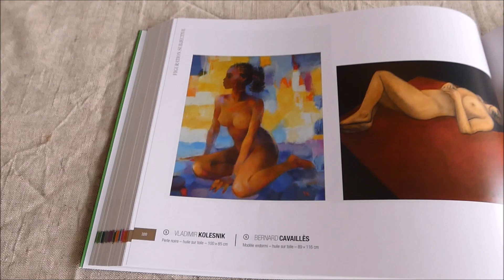My painting "PERLE NOIRE" Salon Automne, Paris 2019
My painting "PERLE NOIRE" which participated in the Salon Automne 2019, on avenue des Champs-Élysées, Paris